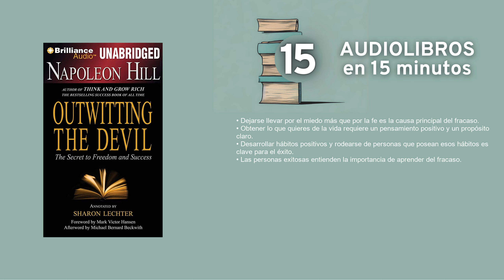Burlando al diablo - por Napoleon Hill (Resumen en 15min)